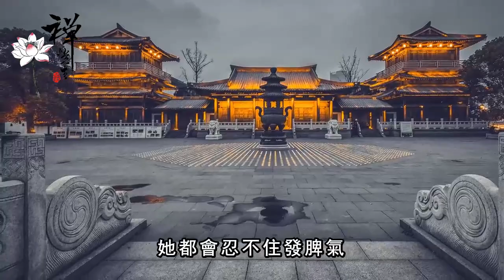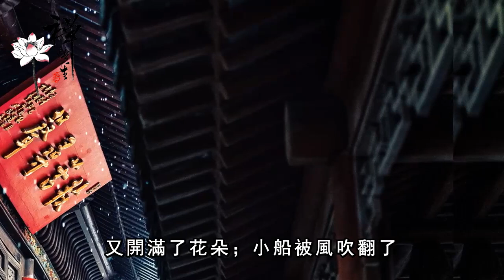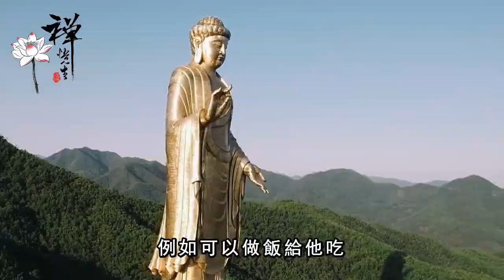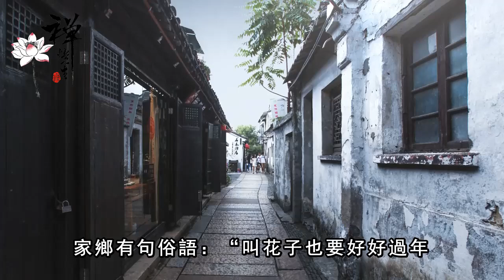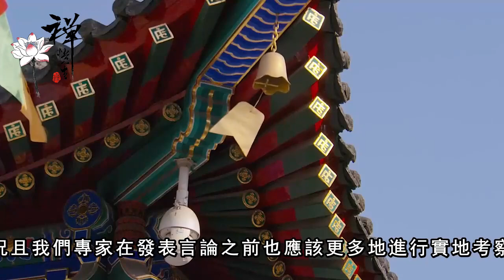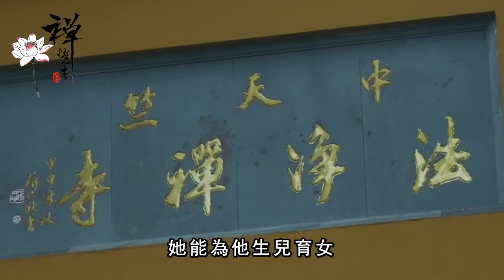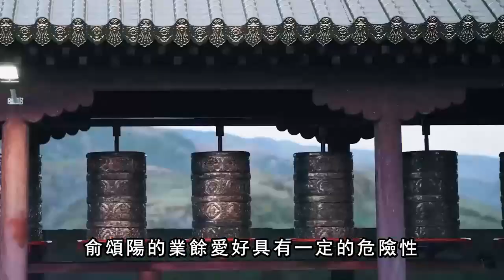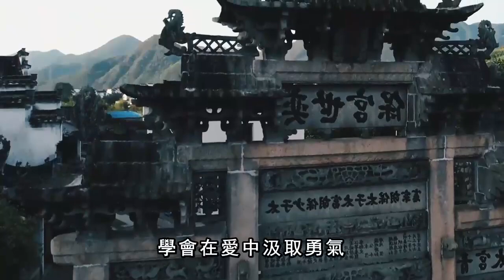退休以後，不管你多有錢，老天不會「放過」的，是以下這三種人｜禪語點悟